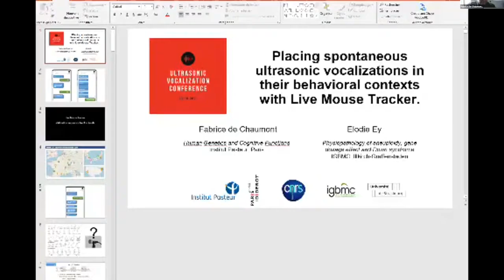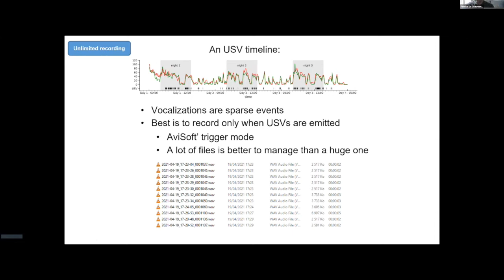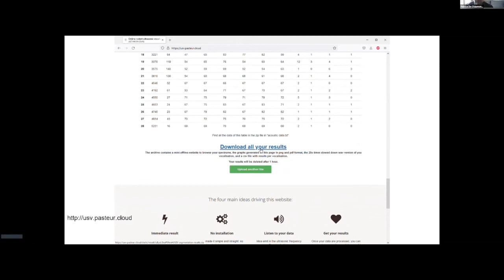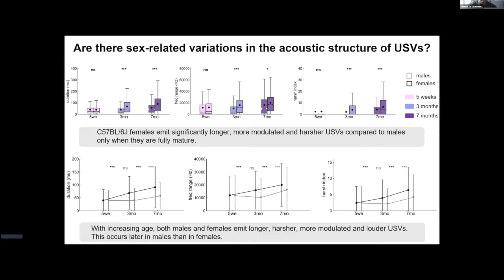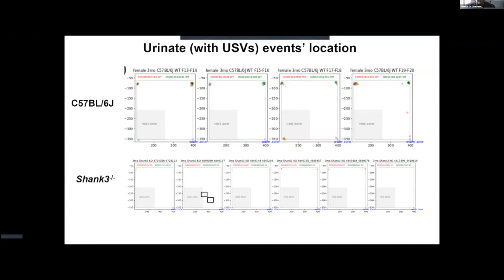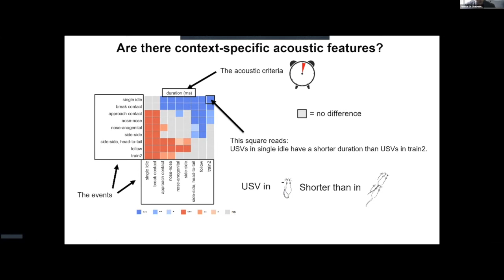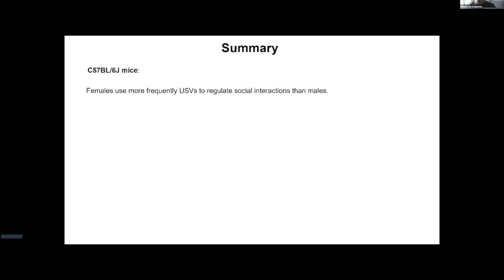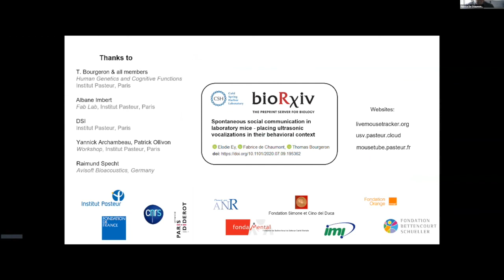Fabrice De Chaumont - Lecture from The 2nd Ultrasonic Vocalization Conference, 23.08.21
Fabrice De Chaumont - "Placing spontaneous ultrasonic vocalizations in their behavioral contexts with live mouse tracker"

Lecture performed at The 2nd Ultrasonic Vocalization Conference, 23.08.21

The 2nd Ultrasonic Vocalization Conference, 23.08.21 is an international event that provides an opportunity to exchange opinions on the phenomenon of ultrasound vocalization, sound communication between animals and the possible existence of animal language, which may be an evolutionary prototype of communication in humans. The speakers present how to use ultrasonic vocalizations in order to study the brain and/or social behavior and discuss most recent neurobiological research findings.

Fabrice de Chaumont, Ph.D. in robotics, is a research engineer in the Human Genetics and Cognitive Functions lab headed by Thomas Bourgeron at Institut Pasteur France. He is originally working in image analysis, machine learning, and developed the Live Mouse Tracker system with Elodie Ey (IGBMC Strasbourg). He is now involved in the study of ultrasonic vocalizations, he created yet another method to extract USV automatically and extended Live Mouse Tracker so that ultrasonic vocalizations are now synchronized with behavior analysis. He is always trying to make his systems as friendly as possible and tries to ease the use of big behavior data for everyone.